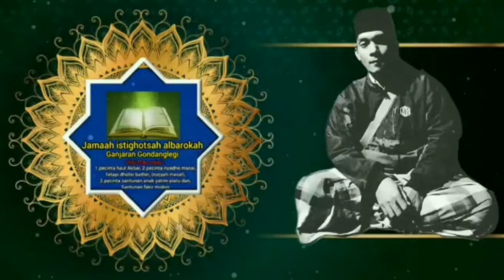KHASIAT "PUTRI MALU"⁉️sedan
konten ini berisi mengenal 18 manfaat putri malu versi Gus met official